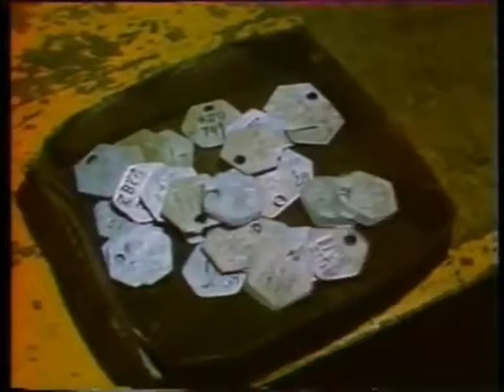ШАХТА - Шахтёр я, не индус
Представлены авторские видео о нелёгком шахтёрском труде, мужестве, отваге шахтёров и горноспасателей в аварийных ситуациях, крепкой горняцкой дружбе и взаимовыручке. Использованы уникальные кинокадры подземной и поверхностной съёмки из художественных и документальных фильмов советской поры о людях героической профессии. Старые, незаслуженно забытые  и новые шахтёрские песни, известные лишь узкому кругу слушателей, в сопровождении видеоряда из любимых фильмов, не оставят Вас равнодушными. Глубоко затронута тема драматических  и трагических событий из  трудовых будней горняков, которые вызовут искреннюю печаль и грусть о погибших и травмированных. Титры в память о погибших и ушедших шахтёрах сопровождают каждое видео. Лирические, шутливые, юмористические песни доставят Вам истинное душевное удовольствие и приятные воспоминания о своей шахтёрской молодости. Для молодёжи представлены  современные жанры музыки: рок и рэп. Приятного Вам просмотра!